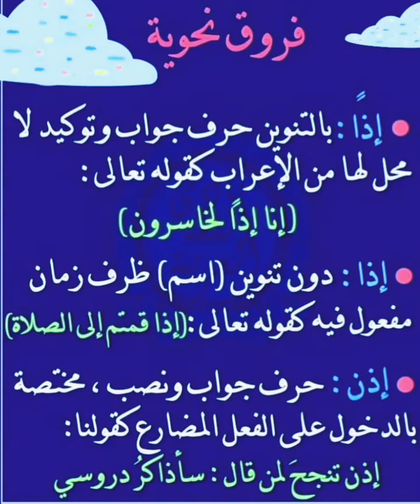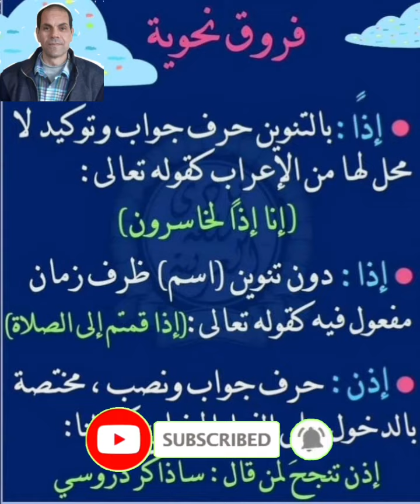فروق نحوية | الفرق بين إذًا و إذا و إذن فى الاستخدام النحوى .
@ مس أسماء للعلوم والأحياء
ط مذكرة  مراجعة نهائية لمنهج النحو الصف الاول الاعدادى  تدريبات نحوية  الفصل الدراسى الأول على صفحة الفيس مجموعة النحو للمرحلة الابتدائية والإعدادية
is.gd/3qh8Wm
رابط موضوع عام لجميع قواعد النحو والصرف كاملة لتحقيق التميز
is.gd/YKgvVO
رلبط القناة للاشتراك فيها
is.gd/2lIBhH
رابط قناتى على التيك توك للاشتراك والمتابعة